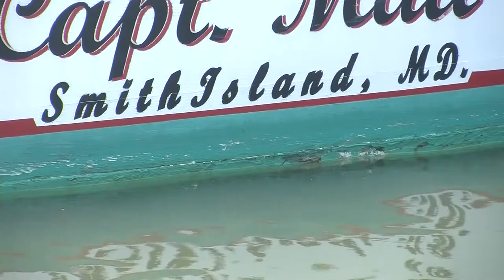Your Delmarva with Bill Mich - April 27, 2015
WBOC's Bill Mich recently took a trip to Tangier Island in Chopper 16 and Bill says it's just different. Bill says everyone drives around in golf carts or takes a boat to get places.

Bill says the people on Tangier Island are always busy at work, but they enjoy their lifestyle. Denny Crockett, a resident on Tangier Island, says everyone on the island is like one big family.